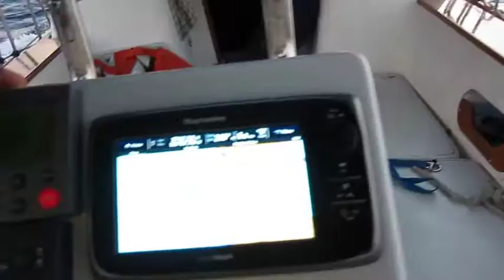Monitor Windvane takes control of Wild Goose - Shannon 43'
The best auto-pilot there is.